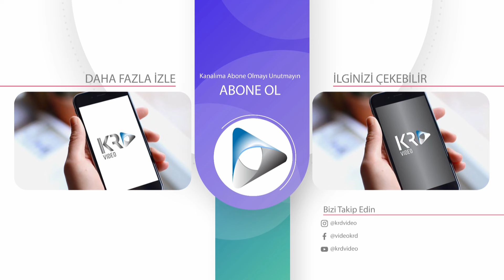Çayan Hüseyin '' paris istanbul hattı ''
,Volkan Konak, Karmate,Mustafa Topaloğlu,Davut Güloğlu,Erkan Ocaklı,  Selçuk Balcı,Hülya Polat,Kont Adnan,Cimi
lli İbo,Resul Dindar,Gökhan Birben,Marsis,Fuat Saka,
Ve Daha Fazlası Kanalımız da Bulabilirsiniz